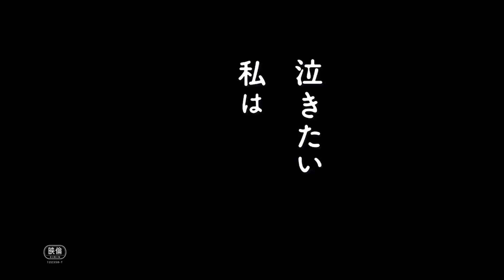[껍질 미리 깐 팀] 울고싶은 나는 고양이 가면을 쓴다 더빙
※저희 껍질 미리 깐 팀은 더빙을 하는 팀이지, 성대모사를 하는 팀이 아닙니다. 캐릭터의 분위기와 더빙러 분의 목소리를 비교하는 것은 괜찮으나, 원래 성우 분과 더빙러 분의 목소리를 비교하는 행위는 자제해주시면 감사하겠습니다.

더빙
•사사키 미요(무게) : 아랑
•히노데 겐토 : 은단꽃
•후카세 요리코 : 타타
•가면장수 : 도희노
•여성 고양이 : 뉘시우
•엑스트라1 : 우링

편집
•홍월